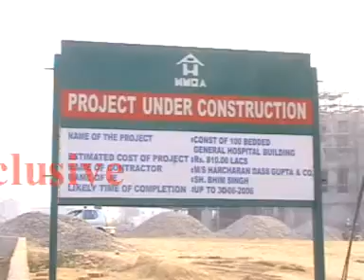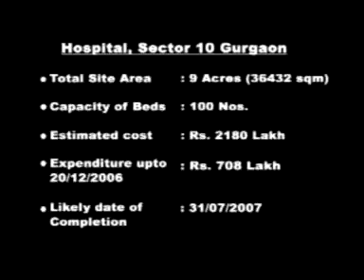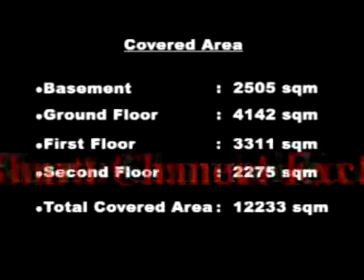Huda Documentry.mpg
G Bharti Channel